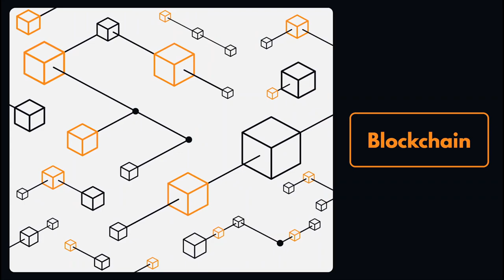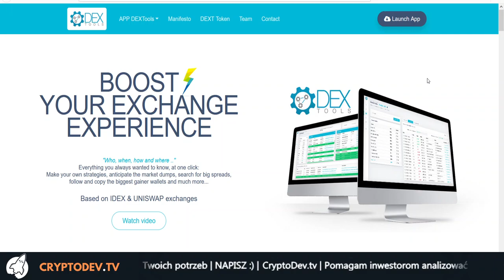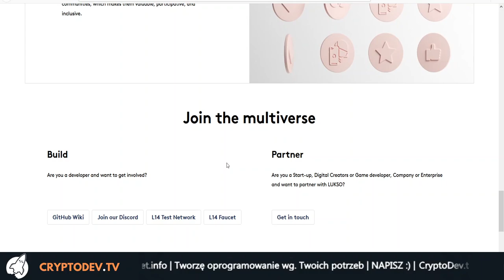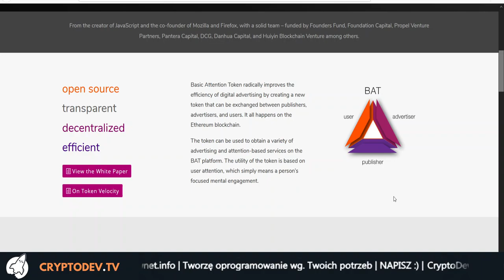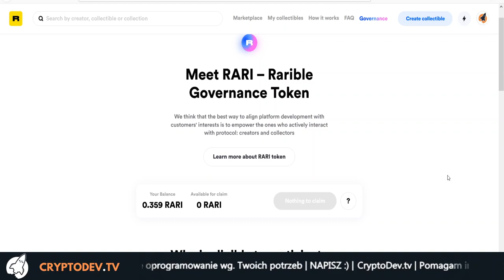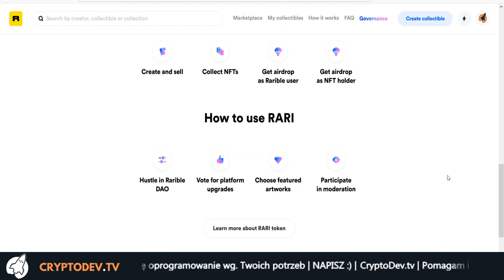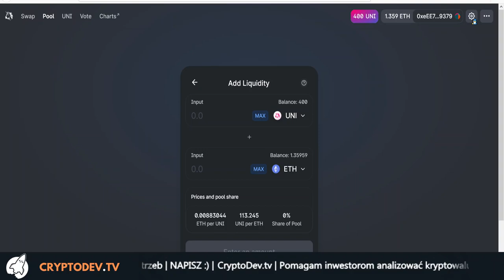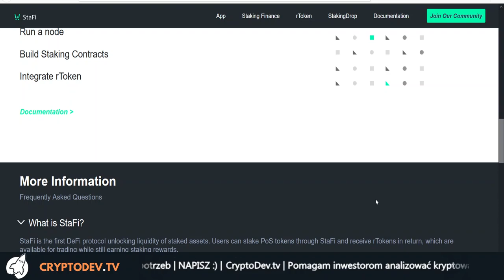🏆 Jak tworzyć zyskowny projekt blockchain?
Jak działa dextools i astrotools? - 01:45
Zarabianie na NFT, możliwe podejścia - 03:40
Kryptowalutowe reklamy i monetyzacja czyli projekt BAT - 05:25
Kupujący i sprzedający dostają tokeny, uczestnicy rynku Rarible - 06:26
Zarabiaj na dostarczaniu płynności Uniswap - 08:20
Jak otrzymywać część zysków z prowizji platformy na Hegic - 10:25
Staking czyli podwójne zyski dzięki Stafi - 11:35